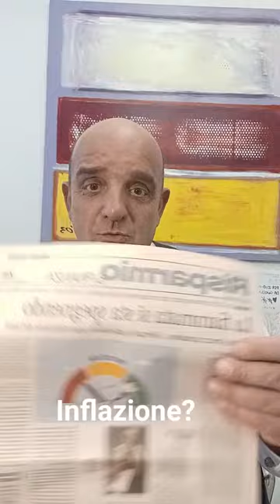INFLAZIONE FIAMMATA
articolo di Giusy Biondelli  educatore e consulente finanziario certificato
 Efpa Italia  ANCP - Associazione Nazionale Consulenti Patrimoniali  AIEF